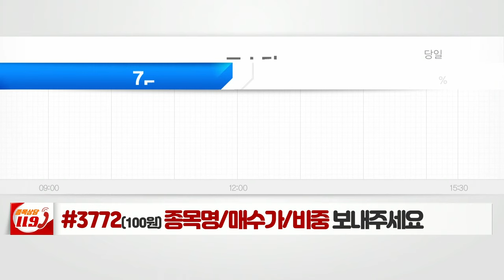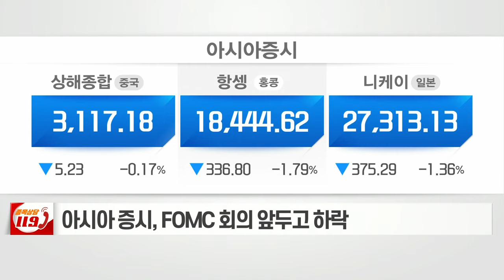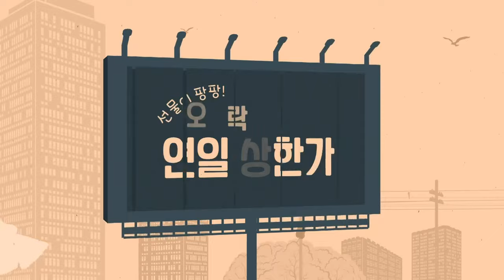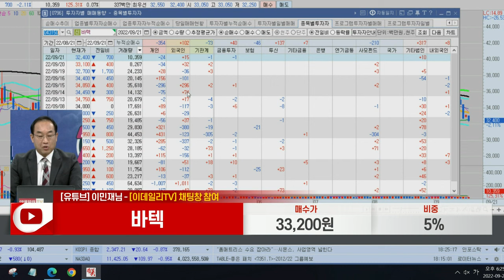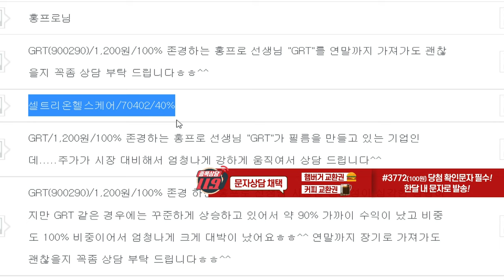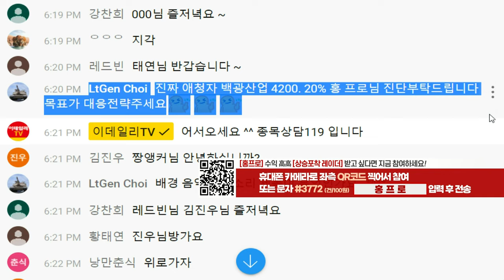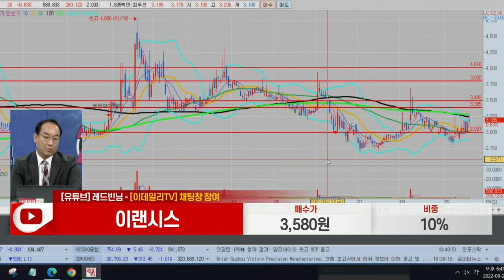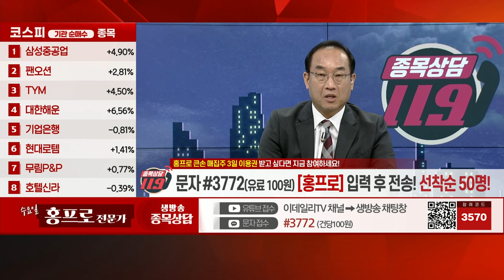퍼스텍, 명신산업, 바텍, 셀트리온헬스케어, 모바일어플라이언스, 백광산업, 이랜시스, 코텍, 코오롱플라스틱, 태경비케이_이데일리ON 홍프로_종목상담 119 (20220921)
# 홍프로의 공략주 리뷰
# 홍프로의 공략주: 코텍(052330)